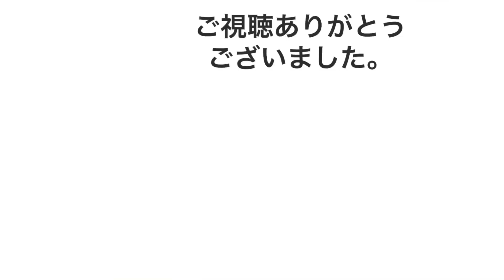【有名TikToker】せっこコラボを一気に見ちゃおう！【ハンドボール】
コーチが企画するハンドボールおもしろ動画がもりだくさん

ハンドボールブログとハンドボールブランド